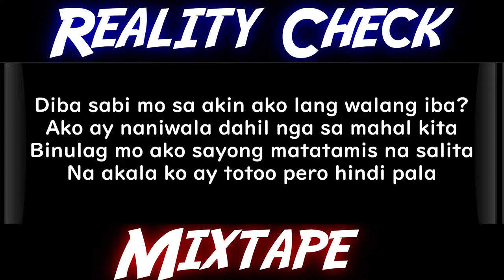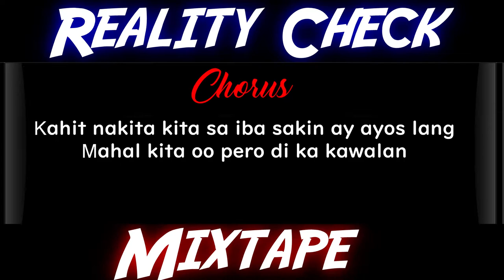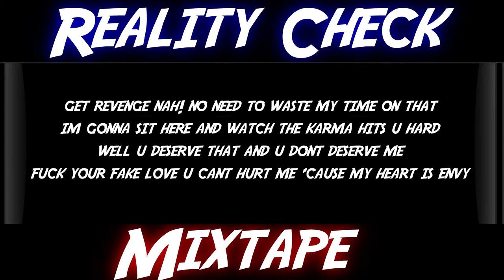Di Ka Kawalan - Triknown (Reality Check Mixtape)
Reality Check Mixtape

Track 8

Di Ka Kawalan - Triknown

●Beat Produced By : Mattew May
●Arrange & Mastered By: Triknown
●Produced By: Triknown
●ArP Muzik

Reality Check Mixtape

▶ 1. Kami Ang Alibata ( ARP ALLSTAR)
▶ 2. Tula ( Reality Check Intro ) - Triknown
▶3. Peke - Triknown x Cozy x Big Jeng
▶4. Naranasan - Triknown x Big Jeng
▶5. Pareho Lang - Triknown
▶6. Pag Asa Ng Bayan - Triknown x Big Jeng
▶7. Simula - Triknown
▶8. Di Ka Kawalan - Triknown
9. Sana'y Di Nalang - Triknown
10. Tigil Na Natin - Thugz One x Prince Kiel x Triknown x DK1
11. Palayain - Triknown x DK1 x x Thugz One x Prince Kiel x Jazz Juan